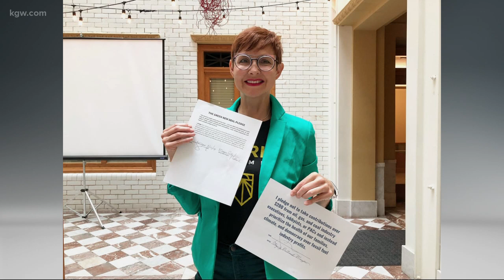Portland Mayor Ted Wheeler announces re-election campaign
Portland Mayor Ted Wheeler announced his bid for re-election on Monday night. He said finding solutions to the homeless crisis will once again be his top priority.